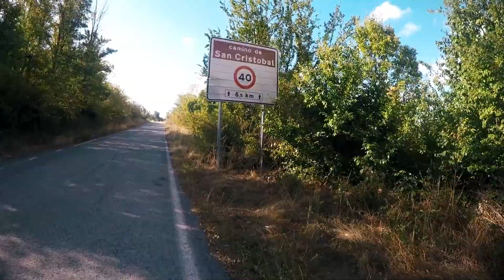TRAIL RUNNING a la carta Vlog 9 / Monte Ezkaba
Hoy corremos nosotros pero el camino lo eliges tú!
elige tu propio recorrido por los senderos del monte Ezkaba
MATERIAL PARA RUNNING:
- Mochila Aonijie
- softflasks Aonijie
- Zapatillas La Sportiva kaptiva
- Gorra Compressport
- Reloj garmin fenix 6 pro
- Salomon bonatti jacket
-Cinturon compressport
-Gorra Ciele Athletics

MATERIAL DE GRABACION
- Camara sony a6300
- Lente Sony SEL35F18
- Dron dji mavic mini